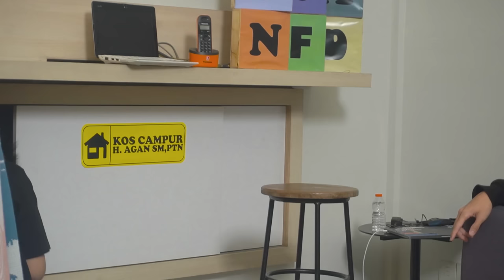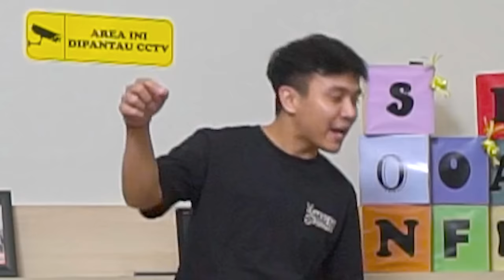MENGUNGKAP KISAH ARAPI DI NEGERI ARAB! | Ngekos Ep. 2